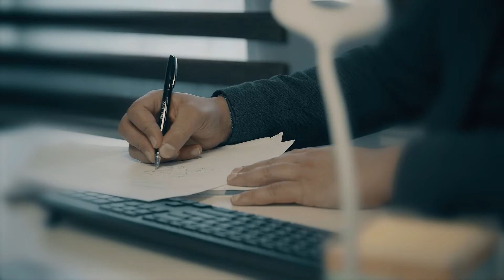شنو اكثر شي يكون وياك ؟ الاعلان الجديد لعوينات سامي المعيدي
الاعلان الجديد لعوينات سامي المعيدي من انتاج شركة شاف ميديا